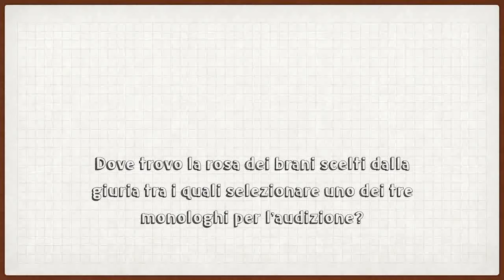Premio Hystrio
Vorresti iscriverti al Premio Hystrio, ma hai dubbi, domande e perplessità?
Prima di invocare "essere o non essere", chiedere aiuto agli dei,
abbiamo una soluzione più semplice: le risposte alle vostre domande!

FAQ2 è ora online